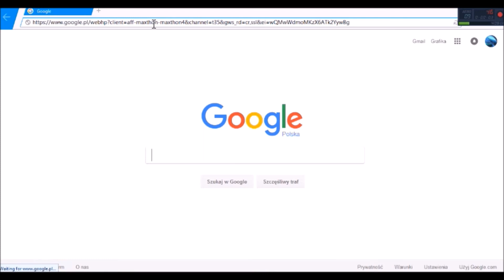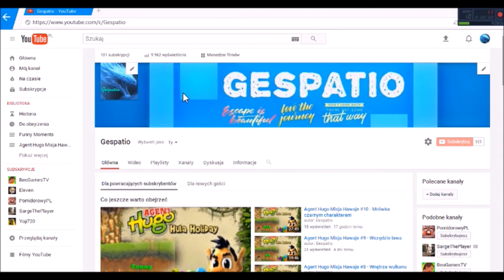Zadawajcie pytania do wakacyjnego Q&A na 100 subskrybcji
Dzięki za 100 subów!